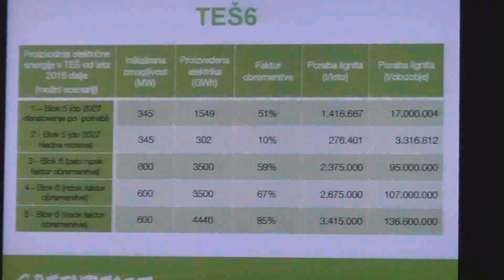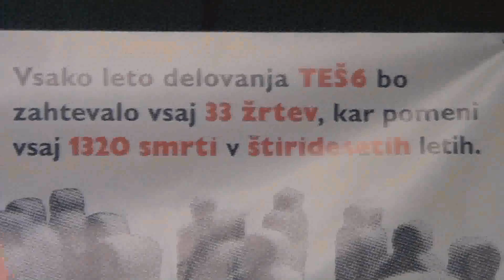Geenpeace o gradnji TEŠ 6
Slovenski Greenpeace je predstavil rezultate raziskave o vplivu TEŠ 6 na okolje, zdravje in gospodarstvo.